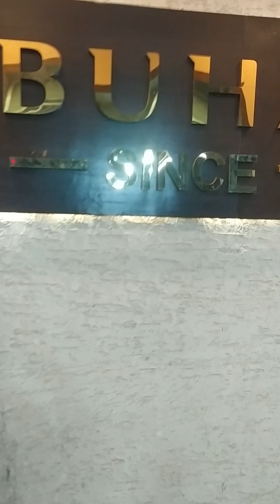60 years old Buhari Restaurant போகப்போறீங்களா அது முன்னாடி இந்த வீடியோ பார்த்திருக்காங்க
60 years old Buhari Restaurant  போகப்போறீங்களா அது முன்னாடி இந்த வீடியோ பார்த்திருக்காங்க
Buhari - Poonamallee - Velappanchavadi

Visited Buhari - Velappanchavadi

The Birth Place of Chicken 65.
Had the best Mutton Biriyani in Chennai
and all the sides tasted awesome the yummiest 😍
The Best was their chicken 90,
idiappam biriyani , prawns and dhum tea👍🏻
The best restaurant to try while u do travel out of chennai via Ponnamalle high road 😋

Kindly visit the restaurant and enjoy the food. 👍🏻😊
Kindly do comment ur experience also ✌🏻🤩

Restaurant Website & Address 🗺

BUHARI POONAMALLEE HIGH ROAD

Priyadarshini Tower, 135,

Poonamallee High Rd,
Maccana Industrial Estate,
Velappanchavadi, Poonamallee, Chennai-600077